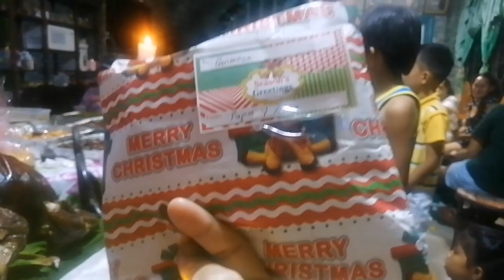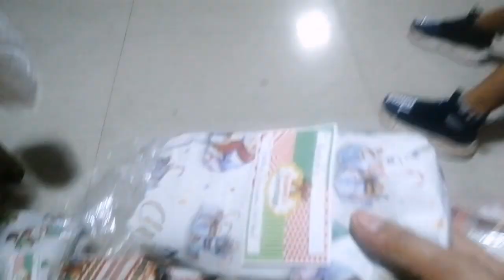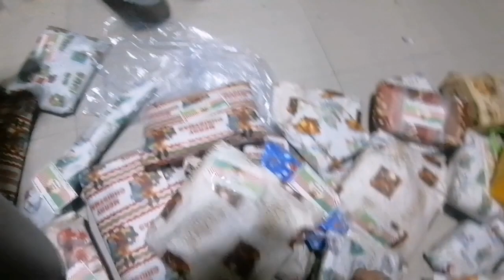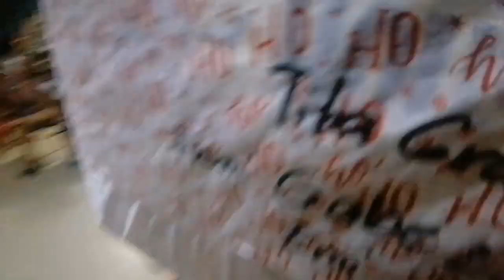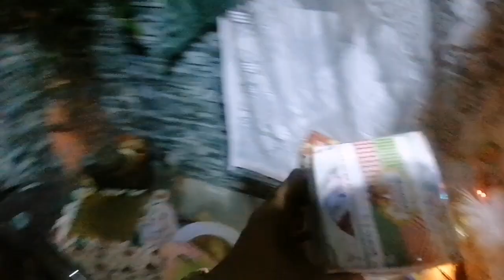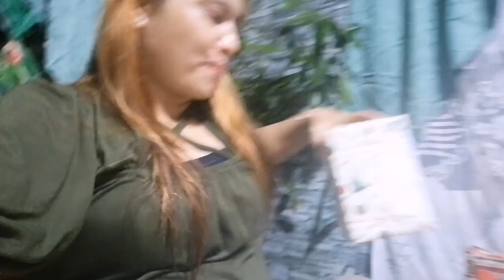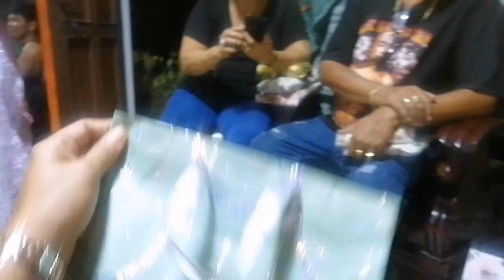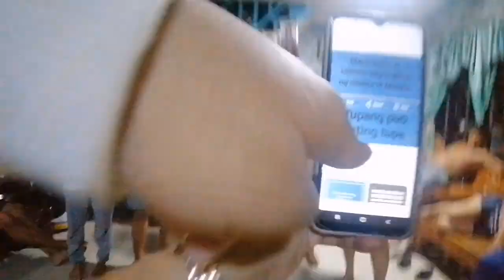Giving Gift on NEW YEAR EVE